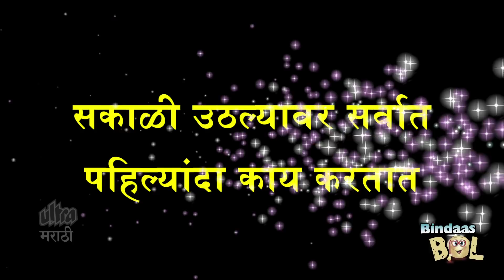BINDAAS BOL बिनधास्त बोल | Shashank Ketkar | Honar Sun Me Hya Gharchi, Aaron | Ep.9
मालिकांमधून घराघरात पोहचलेला अभिनेता शशांक केतकर वय, छंद तसंच आवडता सिनेमा, गाणं जाणून घेण्यासाठी बघा बिनधास्त बोल.

Report By Shraddha Desai Video
Edited By Dignath Ovhal